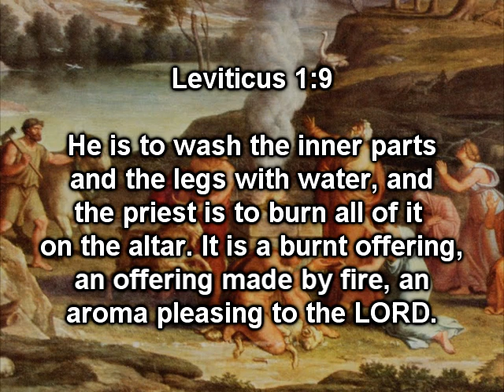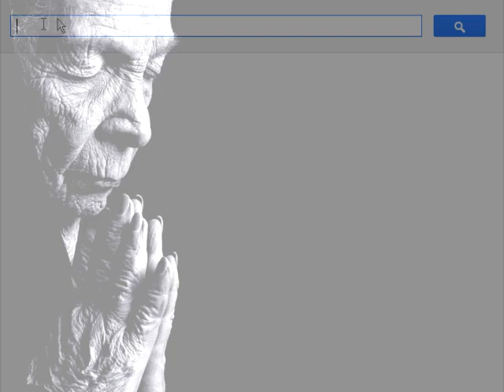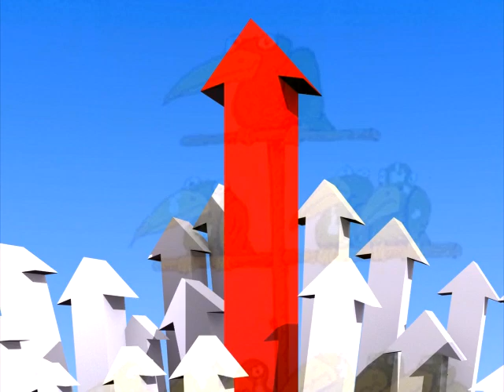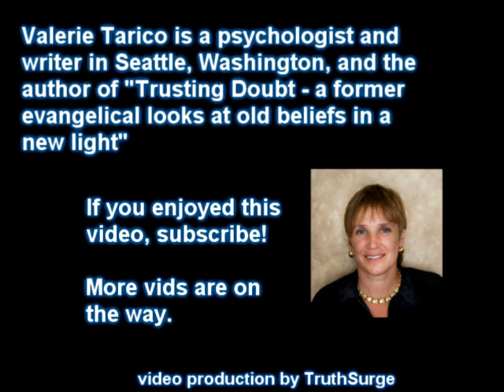How to Please an Egomaniac God.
God's Emotions 6.
Do people think I am crabby? Or insecure? Or jealous? Do they think I am easily pleased? Happy?  Contented?  One way to tell would be to ask them. Another would be to watch how they interact with me. Christians spend a lot of time interacting with God, or at least attempting to. We may not be able to tell what is happening on God's side of the conversation (that is highly contested), but we know a good deal about the human half. How humans attempt to approach, influence or simply relate to God tells us about how they perceive him.

The writers of the Bible provide pages and pages of advice on how to ...

Music composed and performed by TruthSurge